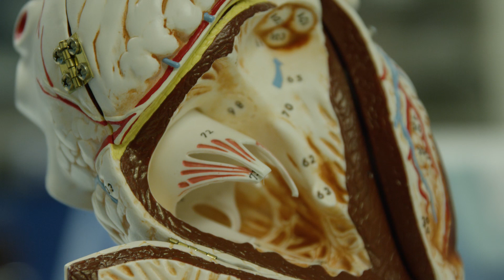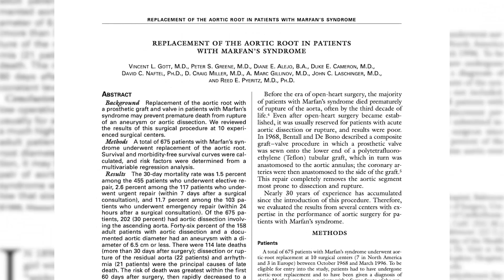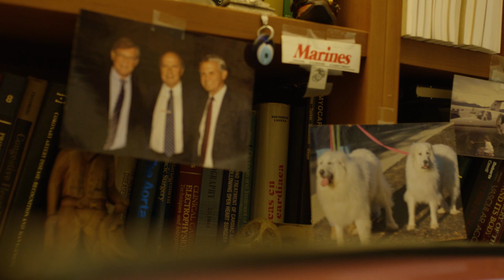Stanford Medicine Alumni Awards 2021: D. Craig Miller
The Stanford Medicine Alumni Association honors Dr. D. Craig Miller with the The J. E. Wallace Sterling Lifetime Achievement Award in Medicine.